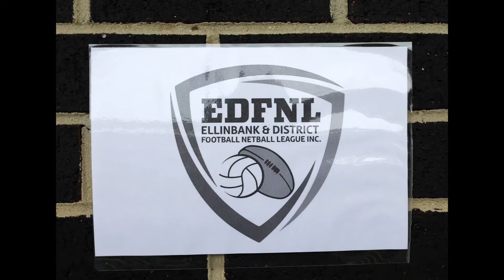EDFNL U18 Interleague 2022